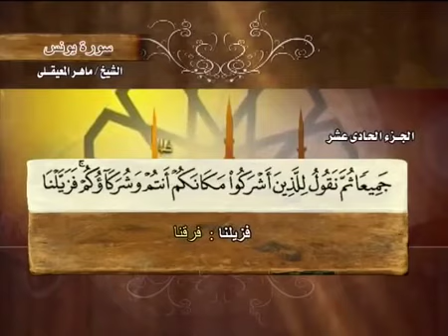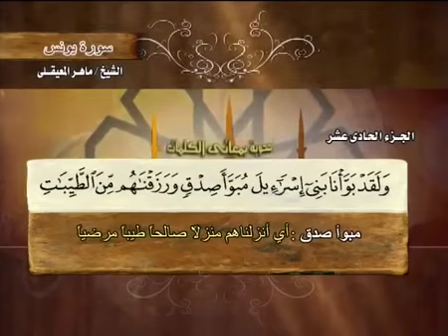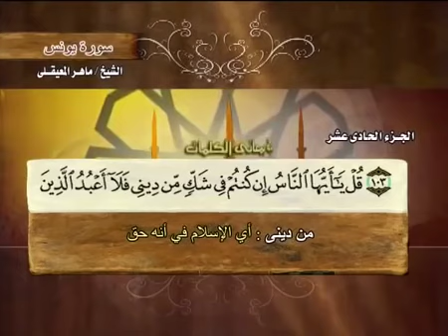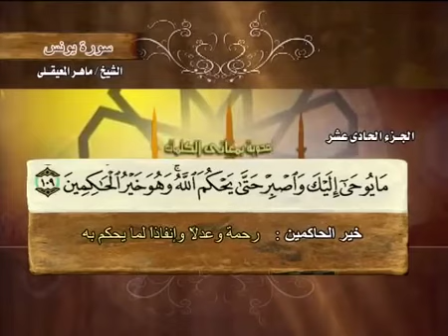سورة يونس بصوت ماهر المعيقلي مع معاني الكلمات koran Karim